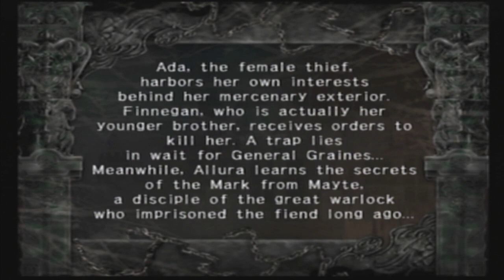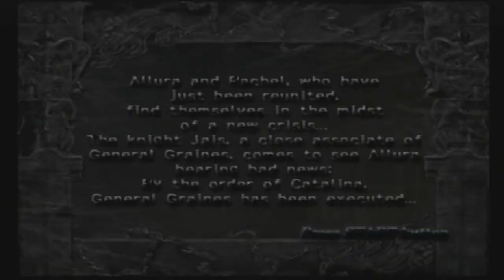Trapt Part 7